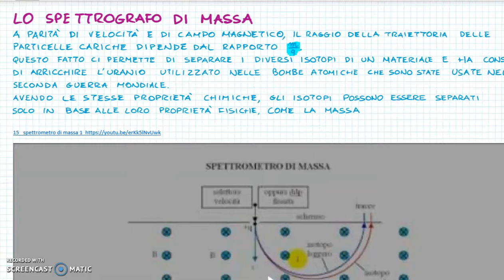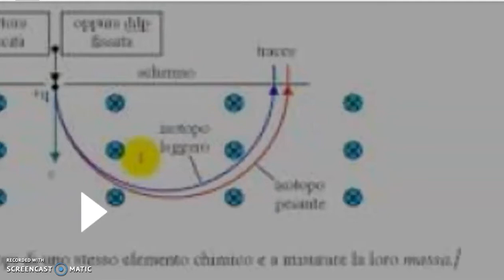lorentz1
Osservazioni sulla forza li Lorentz